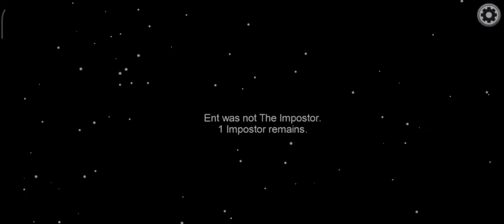a weird among us glitch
i was normaly playing among us, but a glitch appeared out of nowhere